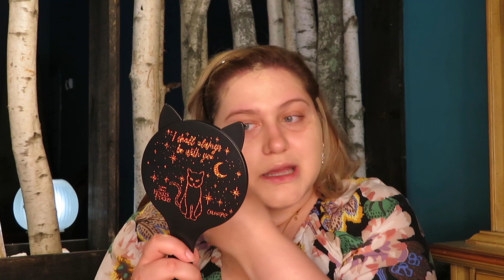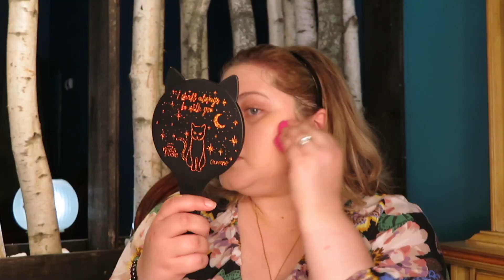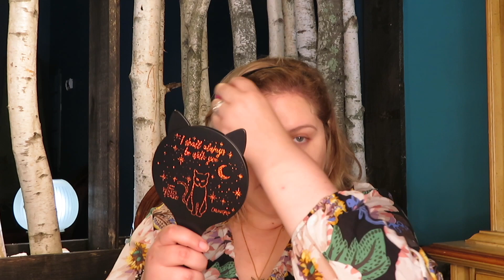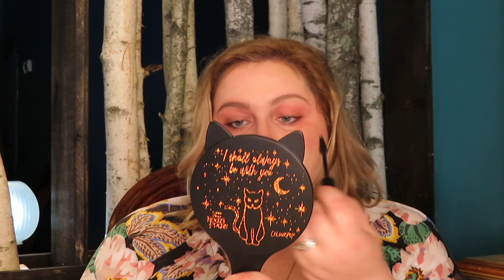Fairytale Cottage GRWM feat. New Makeup & Hot Topics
Books, birch trees, and makeup! Join me in this fairytale cottage-inspired Get Ready with Me where we'll try out some new makeup and discuss hot topics in the makeup community.

🌳 FABLE DETAILS
Storytelling-focused Tea, Gift Shop, and Classes!
The store opens on June 18th - 96 Center Street in Southington, CT!

🍑 P R O D U C T S W O R N

BROWS/EYES
GXVE Beauty Hella On Point Clean Ultra-Fine Brow Pencil // 4
Kosas Clear Air Brow Gel
Moonlit By Mikaela Primed for the Night
Salt New York Créme Tints // Raspberry Lip + Cheek, Taupe Sculpt + Bronze
Imayla Beauty Unifeye Volumizing Mascara

FACE
Milk Makeup Pore Eclipse Mattifying Primer
Charlotte Tilbury Airbrush Flawless Foundation
Salt New York Créme Tints // Light, Taupe Sculpt & Bronze, Raspberry, Plum, Cocoa Lip + Cheek, Beige Radiant Highlighter
Pixi Beauty x Hello Kitty Endless Silky Eye Pen // London Fog
Cheekbone Beauty Mattifying Moon Dust

LIPS
Finding Ferdinand Custom Lipstick that I made

Featured Music (licensed to me via Artlist)
Sleeper Valley by Long Live the Sky Creatures

Hiya Lovelies! My name is Amy, and I'm a cruelty-free makeup enthusiast. I'm the creator of Compassionate Chic, a blog made to show that anyone can make a difference, big or small, by their purchases. Saving animals and playing with makeup is just really cool, too.

🍑 M Y   P O S H M A R K